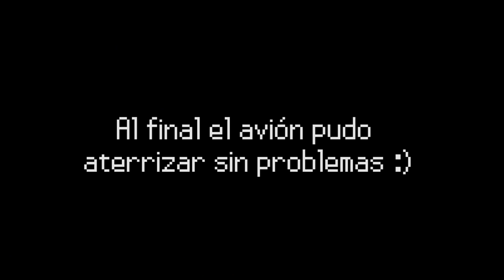¡LA TRAICIÓN DE LOS ENSES! - Pokéland #3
Descarga Raid gratis ✅ Móvil ✅ PC y consigue el Pack Premium Inicial ¡Disponible solo los próximos 30 días!

💚 Gracias a los Miembros más EXTREMOS por apoyarme a MUERTE 💚
       Marcos Peñaranda | Masemanu | Porty22

¡Gran parte de mi SetUp Youtuber es gracias a ellos, seguidles que se lo merecen!
😍 Este es el *Pack Youtuber* que tengo Gracias a ellos 😍
👏 ¡Su nueva WEBCAM que me ayuda a grabar CADA VÍDEO! 👏
🎙️ Este es el PEDAZO DE MICRO que me han brindado 🎙️
🔥 Y estos los Cascos que utilizo para grabar y editar 🔥